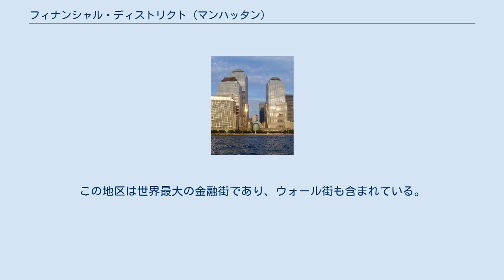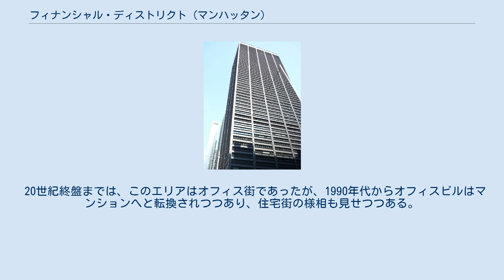フィナンシャル・ディストリクト (マンハッタン)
フィナンシャル・ディストリクト (Financial District) は、ニューヨーク市マンハッタン区ダウンタウンにある地区である。
この地区は世界最大の金融街であり、ウォール街も含まれている。
ここにはニューヨーク証券取引所、ワールドトレードセンター、フェデラル・ホール、ニューヨーク連邦準備銀行などが位置している。
 この地区の人口は56,000である。
 この地区は17世紀後半のニューアムステルダムの市街地の境界とほぼ一致し、シティ・ホール・パーク以南の地域をほぼ含むが、バッテリー・パークおよびバッテリー・パーク・シティは除かれる。
この地区の中心はウォール・ストリートとブロード・ストリート (en) の交差点であると見なされることが多い。
この地区の北東部分（フルトン・ストリート (en) およびジョン・ストリート (en) 沿い）は、二十世紀初頭には多数の保険会社 (insurance company) が本社や支社を構えていたことから、インシュアランス・ディストリクト (Insurance District) として知られていた。
 20世紀終盤までは、このエリアはオフィス街であったが、1990年代からオフィスビルはマンションへと転換されつつあり、住宅街の様相も見せつつある。
 ブロードウェイに沿ってティッカー・テープ・パレード（紙テープパレード）が行われることから、この地区は「英雄たちの峡谷」(Canyon of Heroes) とも呼ばれる。
 出典